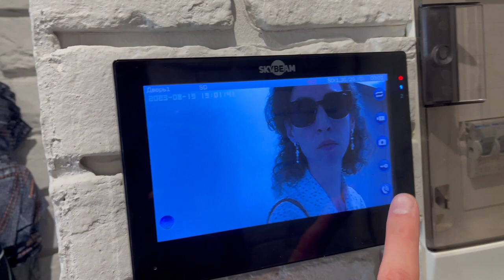Разбор гардероба со стилистом / Катя Сказка / Чернокнижный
Разбор гардероба со стилистом 2023. Катя Сказка. Чернокнижный.